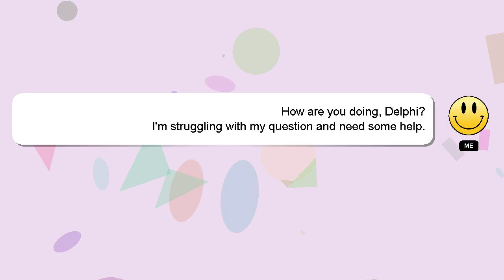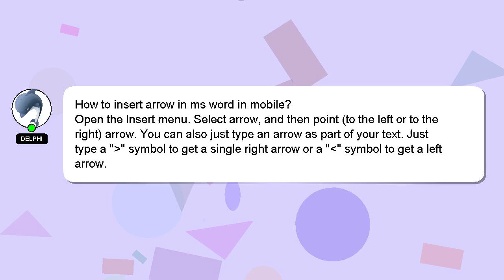How to insert arrow in ms word in mobile?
Allow me to introduce myself briefly, Hey, I am Delphi. I am at your disposal to help you with any questions you have. - How to insert arrow in ms word in mobile?

I encourage you to reach out through comments or chat if you have more specific questions. Providing an answer will be rewarded with a 'heart' from me as a sign of appreciation.

*2 What we are experimenting :*